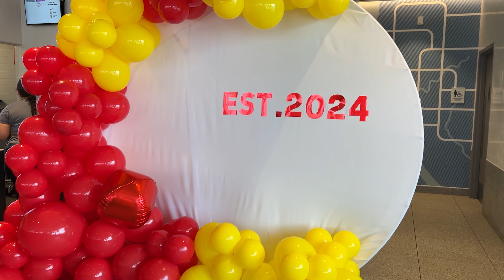Exciting Day: Cadets Perform Color Guard For New Mcdonald's Grand Opening! | Got 2 things today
Here you will find some toy collection of mine since 2020.  I started collecting GI Joe figures again because they are bad ass.  These Classified series are sweet.
I also have Marvel Legends collection mainly Spiderman and Ironman figures.

My main camera for my business

My secondary camera for YouTube content

Favorite lens for weddings

My favorite lens of all time

Sony FE 50mm f/1.8 Prime lens

Sony FE 28-70mm f/3.5-5.6 OSS Zoom Lens

Samyang AF 24mm f/2.8 FE Lens for Sony E Mount

Zhiyun WEEBILL S

Thank you for the support! Everything in this videos is based on information I learned from online resources, my own experience, and books I have read. Please do your own research before making any important decisions. You and only you are responsible for any and all digital marketing decisions you make.